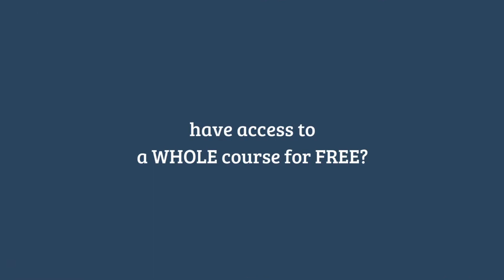Lesson 6 Learn English - Dinner - Past Tense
Listening learn english lesson 6: Past Tense

Free listening english class for beginners. With our innovative method, you will reinforce your listening by understanding the native accent. In this lesson you will hear a conversation between two people about a dinner in past tense.

It's important to learn how the native person pronounce the words, that's why practicing listenning is just one of many ways to learn English

Why Learn English as a Foreign Language? English listening is notoriously difficult. In our lessons you will be able to understand any kind of accent and the correct pronunciation.

Lesson 6 - Dinner

Chris: I asked Sarah, my flatmate, to come for dinner.

Jess: Sam rang while you were in the shower, I asked him too. Does Sam know Sarah?

Chris: No but I’m sure he will like her. Her father had problems with his visa. That’s why she is still in Valencia.

Jess: Oh no! Will they not go to America now?

Chris: They will go. Her father filled the form incorrectly.

Jess: I told Sam to meet us at the restaurant at 9pm but he can’t make it until 9:30.

Chris: Oh! He’ll miss the band that are playing. They had a Mariachi band last time. They played some great music but they finished at 9:20.

Jess: Didn’t they play all night?

Chris: People complained. They didn’t like live music being played while they were eating.

Jess: You can’t please everyone.

Chris: In my opinion, if people don’t like live music in a restaurant, it is better for them to go elsewhere.

Jess: You’re right. But the restaurant probably needed the customers more than they needed the band.